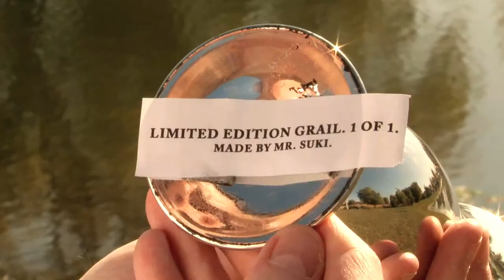The One-Eyed Nun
One cup.  One creepy doll.  One pissed off nun.  Enjoy this comedy made for the Producer's Guild of America Weekend Shorts Contest